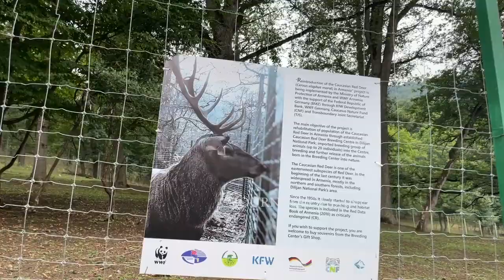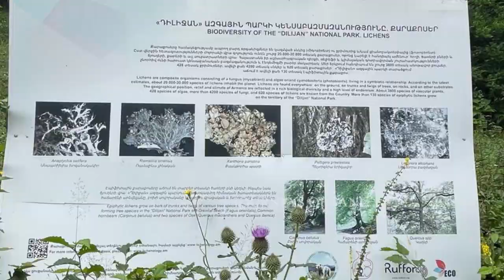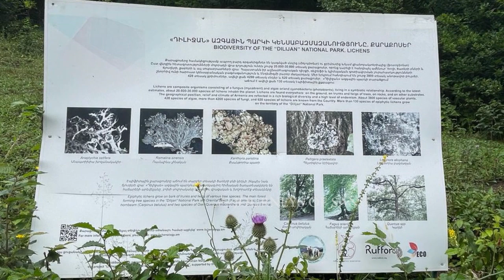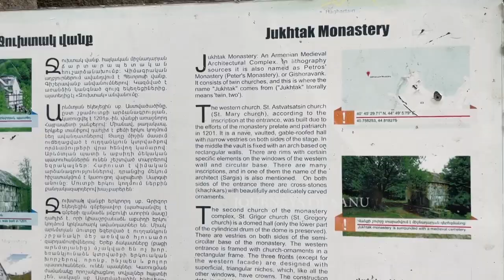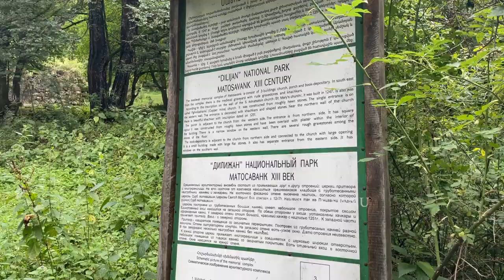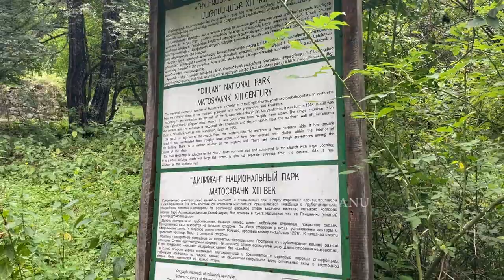Trapped inside the deep Armenian Forest | Dilijan | Mountain Honey | Armenian village Home stay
Dilijan National Park is one of the four national parks of Armenia. Occupying an area of 240 km², it is located in the north-eastern Tavush Province of Armenia. It is known for its forest landscapes, rich biodiversity, medicinal mineral water springs, natural and cultural monuments, and extensive network of hiking trails.

The most important cultural monuments located in Dilijan National Park include Haghartsin Monastery (10-13th centuries), Goshavank (12-13th centuries), Jukhtak Vank (11-13th centuries), Matosavank (10-13th centuries) and Aghavnavank (11th century).

( Ref : wikipedia )